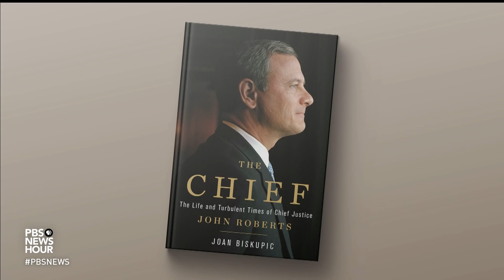The critical role of ‘guarded’ Chief Justice John Roberts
With the country feeling deeply polarized and a Supreme Court that has moved to the right under President Trump, the role of Chief Justice John Roberts is attracting increased interest and scrutiny, including in "The Chief," a new book by Joan Biskupic. Judy Woodruff talks to Biskupic about the pivotal justice's “guarded” personality, drive to achieve and hallmark judicial decisions.